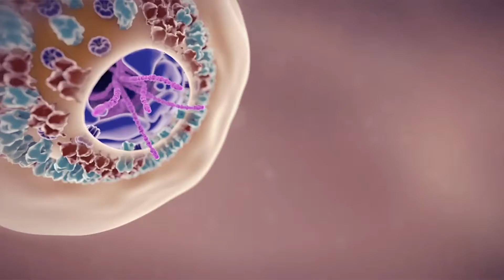بسته تصویری از فعالیت های کمیته دولتی ارتباطات عامه جهت وقایه و جلوگیری از شیوع ویروس کرونا